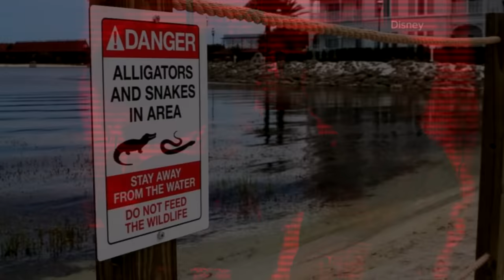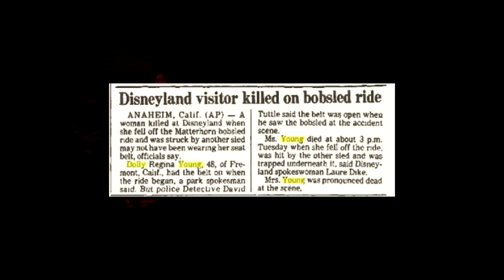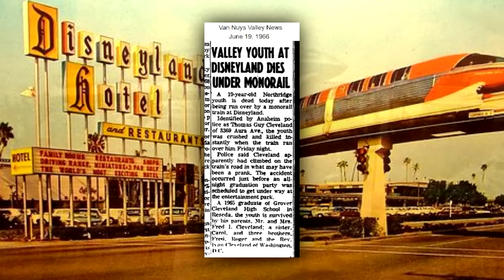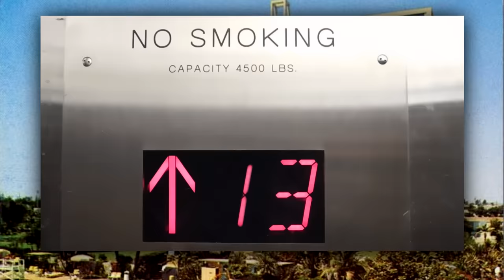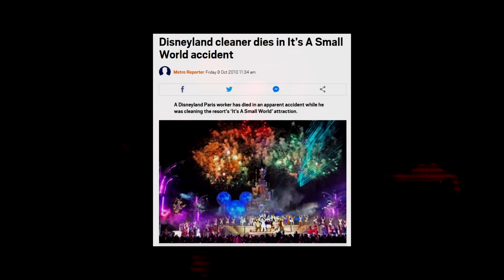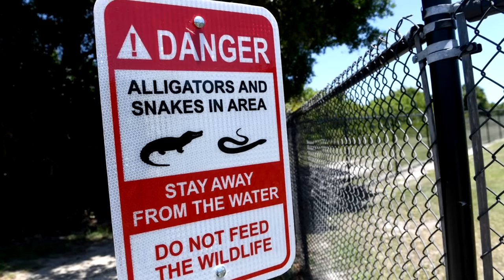Disneyland's Darkest Secrets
A disturbing look at some of the worst incidents in Disney theme parks and the urban legends surrounding them.

(Disneyland Ghost DEBUNK - Captain Disillusion)